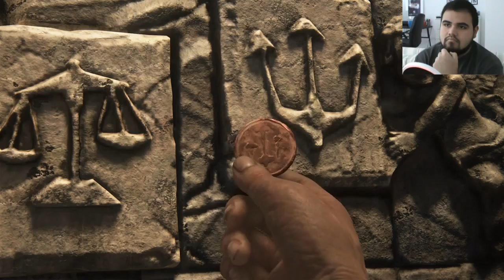OPEN WORLD Uncharted?! {Uncharted 4: A Thief's End} (#7 [Chapter 10])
Hello, Friends! Thanks for joining me today!

This is the SEVENTH episode in my Playthrough Series on Uncharted 4! In this episode, Nate, Sam, and Sully explore the vast fields of Madagascar in search for the true location of Henry Avery's treasure.

Also, we meet the successor of the greatest Uncharted villain of all time. (Complete over-exaggeration.)

(The music samples used in the intro and outro of this video are from the song “Nate's Theme 2.0," which is from the Uncharted 2: Among Thieves soundtrack.)